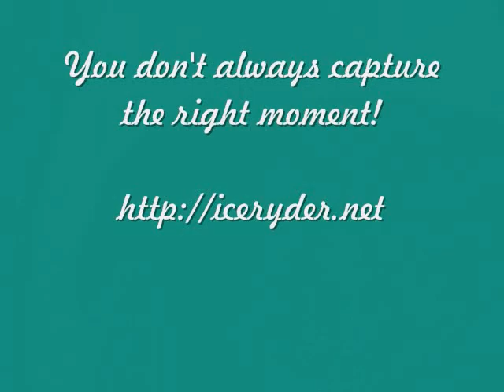Teaching Pony to Hold Flag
I was trying to teach the pony to hold the flag in his mouth.  The dogs are usually wondering in and out of the picture.  This time it was at the wrong moment!